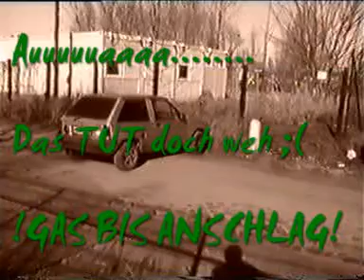Opel Corsa VS Nissan Micra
Das passiert wenn sich zwei typen ein paar zuviel Tüten reingeballert haben und denn mit den Autos los Heitzen ;)